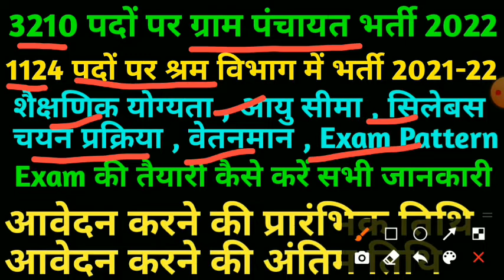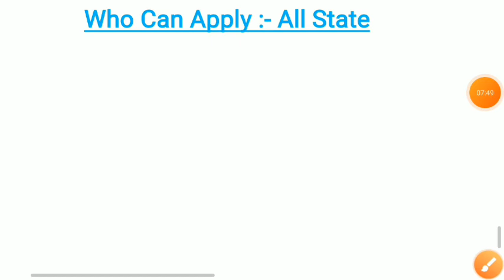cg new vacancy 2021 | cg new vacancy 2021 today | 3210 पदों पर ग्राम पंचायत में भर्ती 2021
cg new vacancy gram panchayat bharti ke baare mein